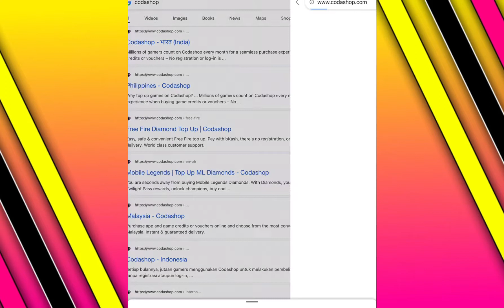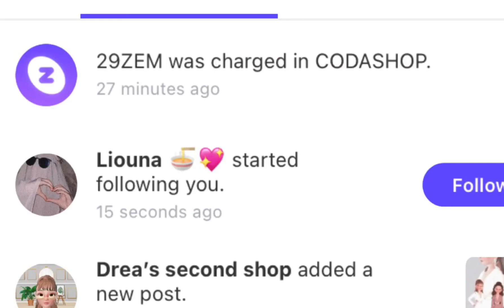September 22, 2021